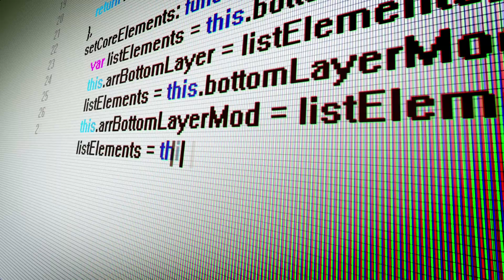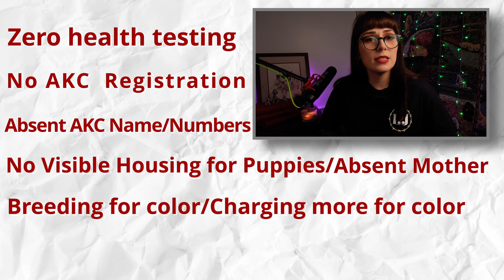Breeders: The Good, The Bad, The Inhumane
We all love a cute puppy, but do you know where that puppy came from? Let's talk about dog breeders, who they are, what they are about, and how to find the best one. Your puppy is a decade commitment, make sure they come from a good foundation by knowing what to look for.